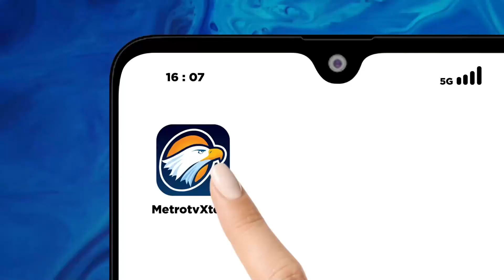Gunung Ile Lewotolok Berada di level III Siaga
MetroTV, Erupsi Gunung Ile Lewotolok di Kabupaten Lembata, Nusa Tenggara Timur masih terus terjadi. Saat ini status gunung berada pada level III siaga.